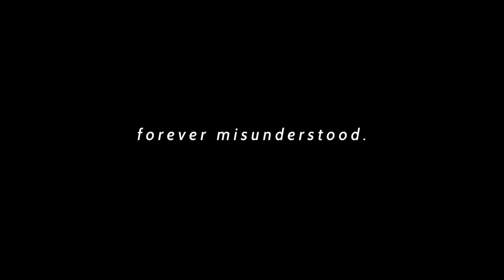thomas reid - i know (prod. boyfifty)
i don't wanna go, but i gotta leave...

Lyrics:
it’s okay, you can hate me
cause i can take the blame if it helps you sleep
but no one’s ever loved you more than me

my heart’s laying on the concrete
you ripped it out with each tear on your cheek
no i don’t wanna go, but i gotta leave

i’ll drive away to georgia
kills me that hurt ya
i ain’t been the same
since i left
since i folded

you’re everything i ever lacked
don’t think i’ll love again like that

but you don’t look at me the same still
i still see an angel
every time your eyes lie to me, it’s so painful

i can’t let myself call u back
it’s just me and my heart attacks

i know
i know…